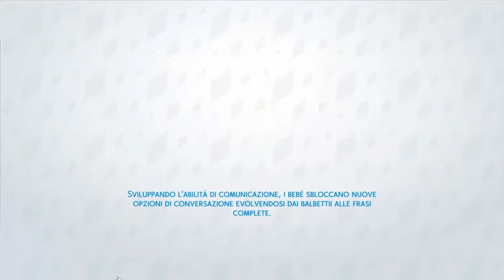The Sims 4 Nuove Stelle (Gameplay ITA) - Ep.21 - Vorresti sposarmi?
DOVE TROVARMI